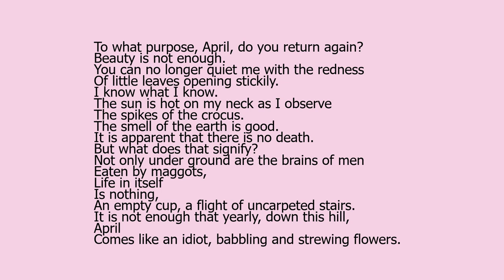Spring by Edna St. Vincent Millay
"Spring" by Edna St. Vincent Millay, a read aloud with the text.